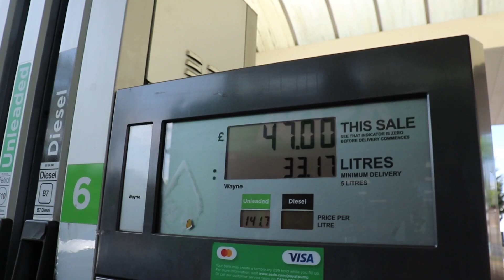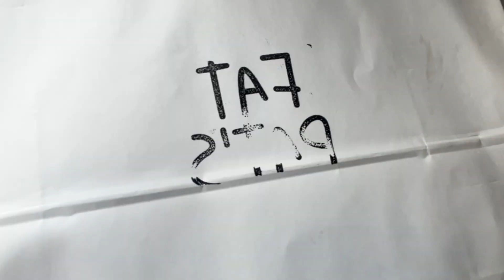I Drove 6 Hours to Manchester to Deliver Choco Milk for His Birthday!| AminJS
Join me on an unforgettable adventure as I embark on a road trip of epic proportions! In this thrilling YouTube series, I drive a whopping 6 hours to Manchester with a very special mission in mind: delivering the most incredible birthday surprise to my friend. What's the surprise, you ask? None other than their favorite treat - delicious Homemade chocolate milk!

BTW by "I drove " I mean Telaks drove :) God bless him

✅  About AminJS.
I'm excited to share my weekly vlogs, document my personal improvement journey, hang out with friends, and show you my gym workouts. Along with these vlogs, I also create challenge videos with hilarious forfeits that will make you laugh.
My goal is to entertain and inspire you to live your best life, and I hope my videos bring you joy and motivation.